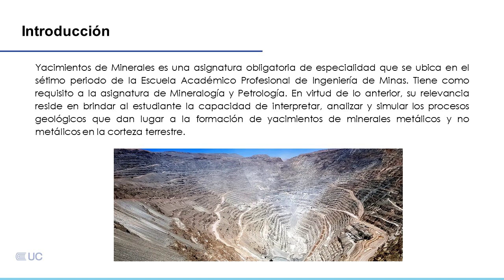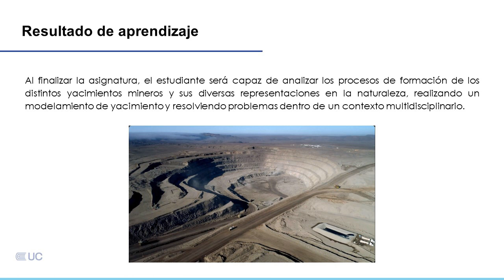Presentación de la asignatura: Yacimientos de Minerales